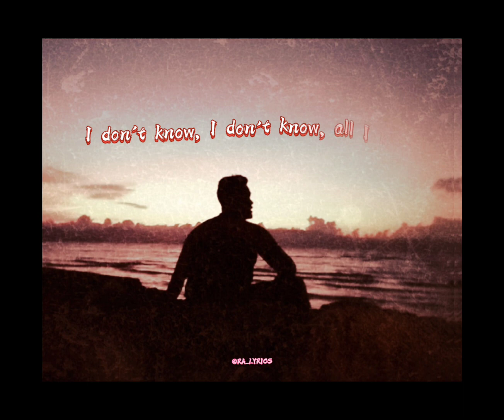Did we both fall inlove before we were ready (LYRICS) |•RA_LYRICS